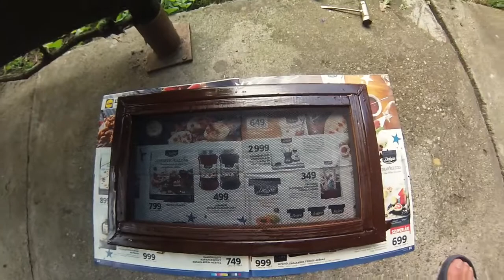Atombiztos szúnyoghálókeret építés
Sokadik verzió, de azóta sem volt probléma vele!